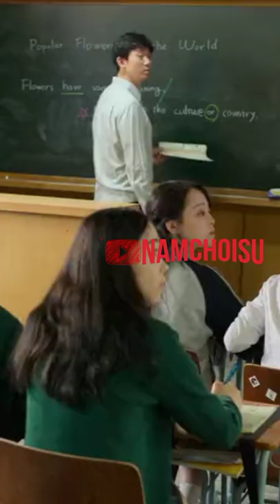Namra is told to make sure everyone study in this situation | Kdrama Cdrama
The girl infected with virus comes to classroom to tell the science teacher's truth to everyone.

I only own the credits to edit this video.
Video edited by - Nam Choisu (YouTube)

Hangul
지금 우리 학교는
Revised Romanization
Jigeum Uri Hakgyoneun
Genre
Coming-of-age
Horror
Zombie apocalypse
Created by
Chun Sung-il
Lee Jae-kyoo
Kim Nam-su
Based on
Now at Our School [ko]
by Joo Dong-geun
Written by
Chun Sung-il
Directed by
Lee Jae-kyoo
Kim Nam-su
Starring
Park Ji-hu
Yoon Chan-young
Cho Yi-hyun
Lomon
Yoo In-soo
Lee Yoo-mi
Kim Byung-chul
Lee Kyu-hyung
Jeon Bae-soo
Composer
Mowg
Country of origin
South Korea
Original language
Korean
No. of seasons
1
No. of episodes
12 (list of episodes)
Production
Cinematography
Park Se-seung
Editor
Shin Min-kyung
Camera setup
Multi-camera
Running time
53–72 minutes
Production companies
Film Monster by JTBC Studios[1]
Kim Jong-hak Production[1]
Distributor
Netflix
Release
Original network
Netflix
Picture format
4K (U

Namra all of us are dead whatsapp status.

Choi Namra surprises Suhyeok and everyone else with the fact that she smokes sometimes therefore carries a lighter , which could be used get fire
in the Netflix kdrama All of us are dead (2022).

In this video Choi Namra saves everybody by fighting against zombies along with Suhyeok.
This is the fighting scene of Namra in the kdrama All of us are dead.

Lomon and yihyun

최남라 전투씬.Namra는 Netflix 웹 시리즈에서 좀비를 물리 치고 우리 모두는 죽었습니다.

"All of us will die. There is no hope." The school turned into a bloody battleground and our friends into worst enemies. Who will make it out alive? Will you kill Or let yourself be killed School's out for the Apocalypse All of Us Are Dead | Coming January 28.